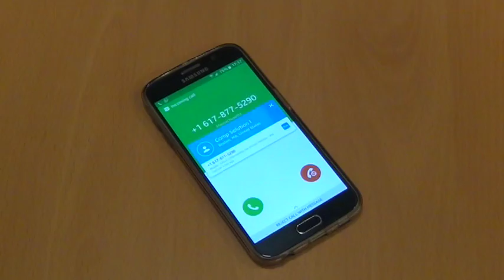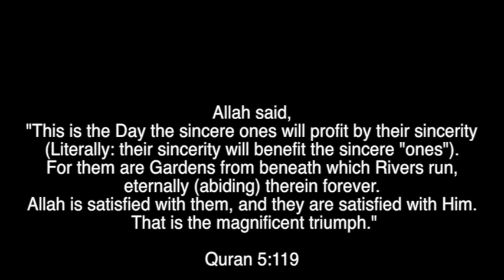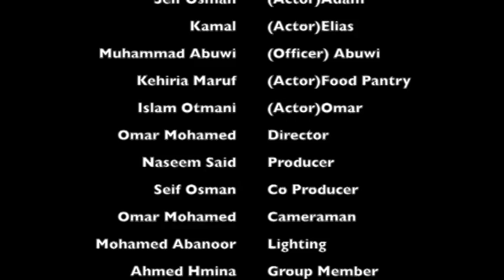TRIUMPH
A short film about "Honesty" produced by ARKanum teens. The film won third place in the AKR short film contest.

Main Actors: Seif Osman and Kamel Mohamed.